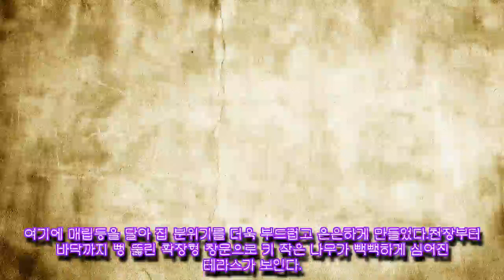67평 테라스에 둘러싸인 리한나의 백색 펜트하우스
67평 테라스에 둘러싸인 리한나의 백색 펜트하우스

국내외 유명 정치인, 기업인, 예술가, 연예인, 스포츠스타 등 이 시대를 이끄는 셀럽(celeb), 그들은 과연 어떤 집에 살고 있을까. 땅집고가 셀럽의 집을 들여다..
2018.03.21 (수) | 이지은 인턴기자